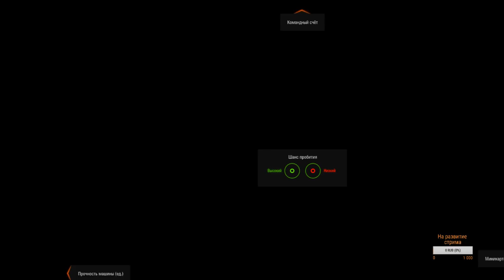Untitled broadcast. Multistreaming with Restream.io